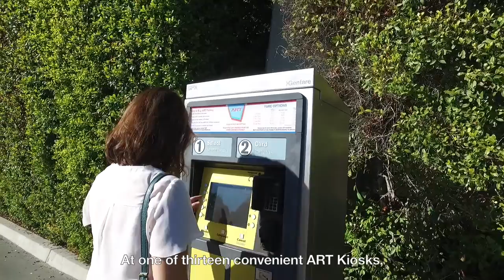The ART of the Game- Grand Plaza Line/ARTIC Sports Complex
Check out how fun it is to enjoy the ART of the game with us!